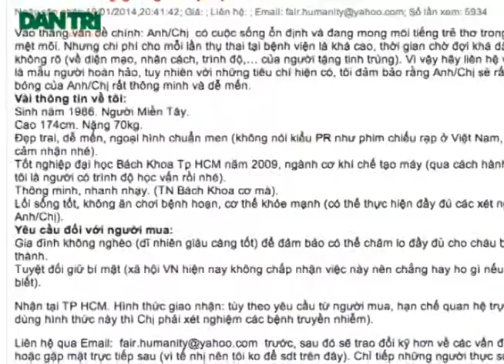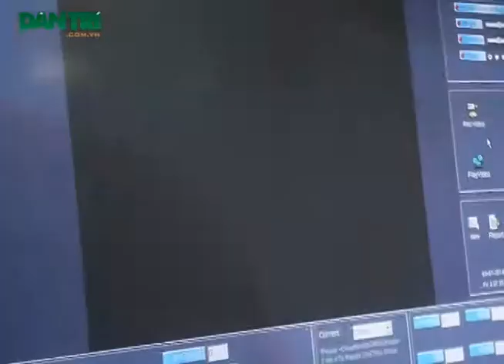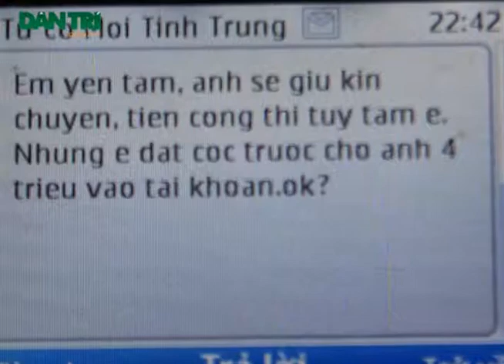Chuyện lạ về việc bán tinh trùng